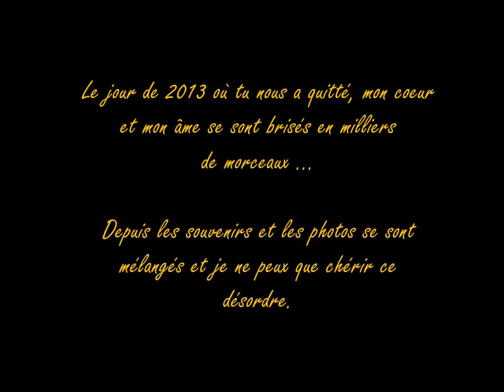Tristan, mon ange aurait dû avoir 18 ans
Cela fait maintenant 5 ans que cette saleté de cancer t'a emporté.
Tu aurais dû fêter tes 18 ans aujourd'hui mon cœur.
Personne ne t'oublie.
A ta mémoire! A notre amour! A ta nouvelle vie, dans un autre monde, où que tu sois!